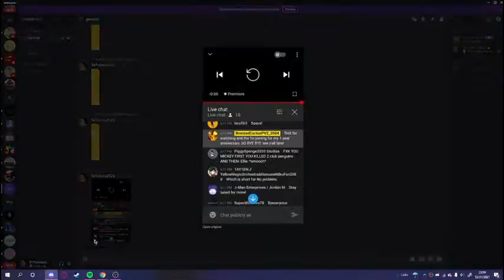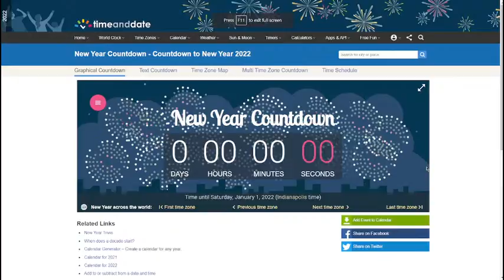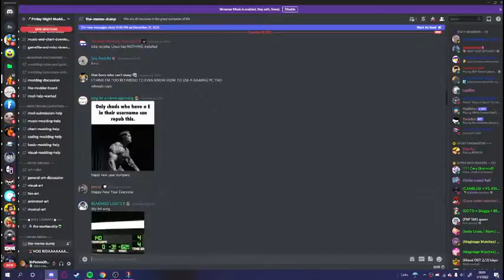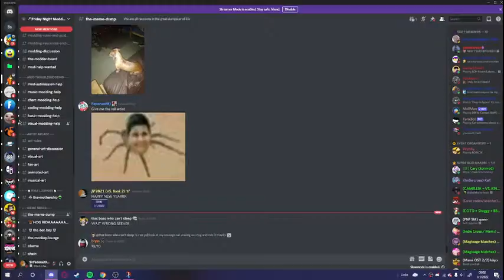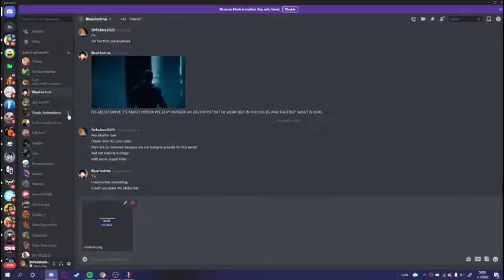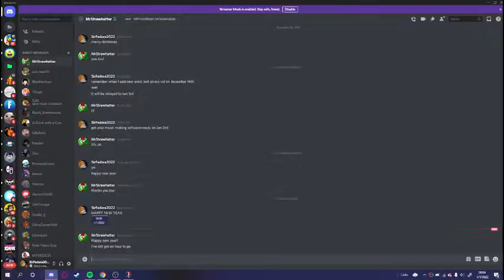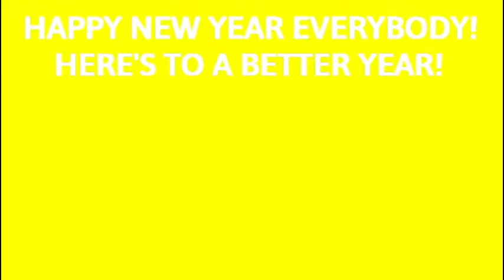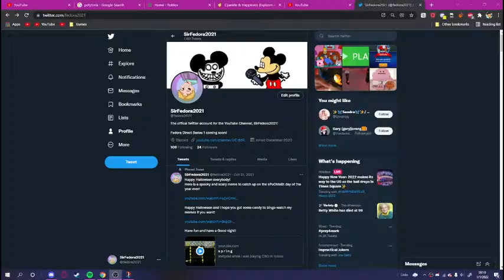2021 Last Moments + Me Freaking Out Like Monke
Happy new year, and here's to a good and better year!